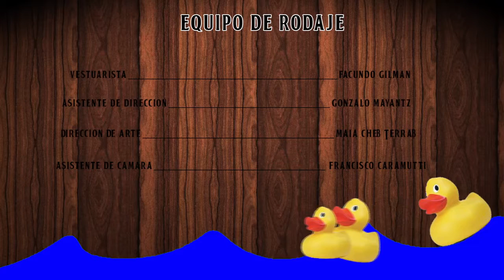Videoclip Norwegian wood 5toMA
Videoclips realizados por alumnos de Medios en la materia Imagen y Sonido 2016.